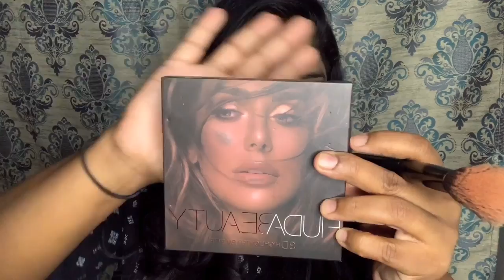தமிழ் Purple Eyeshadow Tutorial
Lush N Posh Beauty
by Lakshmi Prabha

In this video, Im gonna show how to do a Perfect Purple Eyeshadow
Makeup tutorial.
Are you thinking, who is gonna wear purple ?
Trust me, in this tutorial the technique to
make the Purple Eyeshadow look more wearable!
stay tuneand watch dolls

How to do A Simple Everyday Look with BOLD EYES for Salwars| Indian Skin Learn Easy Tips!

How to Do A Simple Smokey Eye makeup with a Twist? Also learn few Tips from Chennai Makeup Artist

Which Foundation Has The Best Coverage? | Applied on My Scar | Indian Skin | NYX | MAC | Huda Beauty